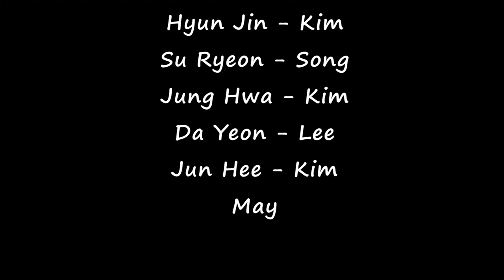Bambola Cha Line Dance (Beginner: Penny Tan) Demo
Count : 32
Wall : 2
Level : Beginner
Choreographer : Penny Tan (MY) - September 2021
Music : Bambola - cha cha cha - cha cha dance music

* 사)라인댄스 퀸코리아협회 성남수정지부장

* 명지대학교 전문교육과정 지도교수

* 10월 수업문의
월. 수 : 저녁 7시 ~ 9시 초중급반
월 : 4시 ~ 7시 동호회반
수 : 11시 ~ 1시 영상반
월. 목 : 10시~ 11시 초급반
화, 목   1시 ~ 2시30분 중급반
금 : 10시 ~ 1시 / 수: 5시~7시 명지대사회교육원 전문가반
금 : 2시 ~ 4시 매니아 테크닉반 (Sam Kang)
토 : 3시 ~6시 자격증반